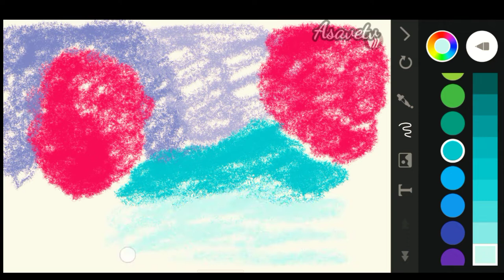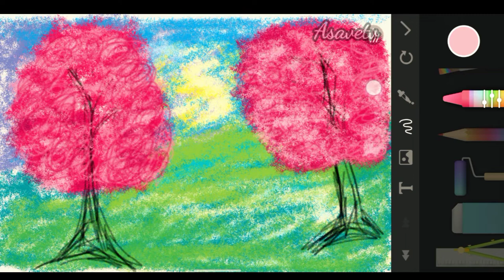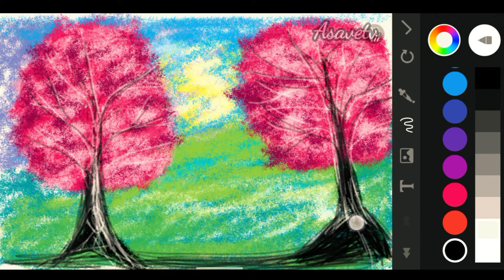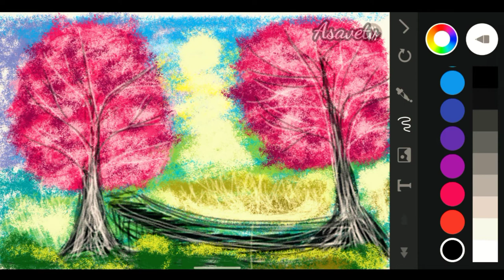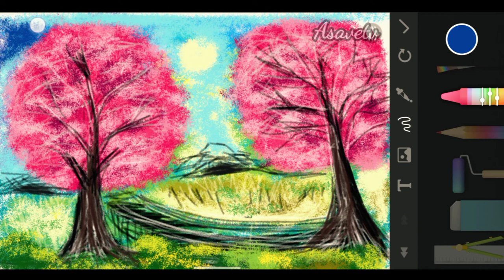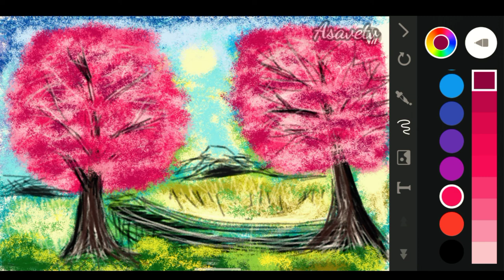How to paint digital art "Amazing Nature "~sleep music *Top Christmas song*O COME ALL YE FAITHFUL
How to paint digital art ~relaxing sleep music new*O COME ALL YE FAITHFUL*Top Christmas song | O Christmas tree ~have a goodnight sleep 💤 arts&music